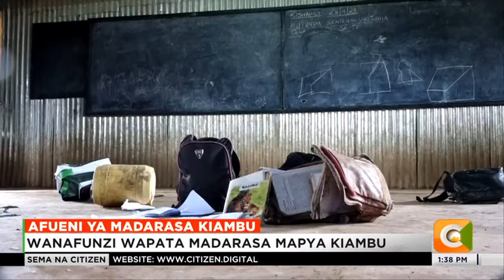Wanafunzi wapata madarasa mapya Kiambu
Bodi ya fedha za NG -CDF kaunti ya Kiambu imezindua ujenzi wa madarasa mapya ya shule ya msingi ya Sulmak katika mbunge la Lari